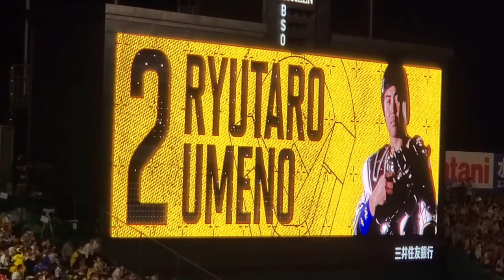【ﾄﾗﾌｪｽ限定】20220617 梅野隆太郎 懐ﾒﾛ登場曲【｢Myself｣／長渕剛】 7回ｳﾗ 阪神ﾀｲｶﾞｰｽ@阪神甲子園球場･ﾚﾌﾄ外野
【｢Myself｣／長渕剛】